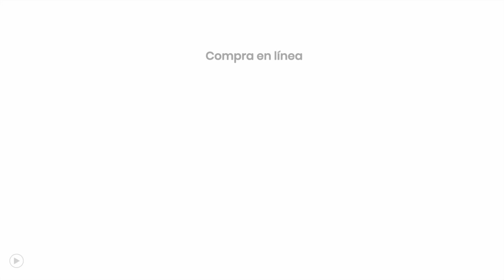Beneficios de la Planta Hierbabuena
La hierbabuena es empleada como hierba medicinal y en la industria de la perfumería.